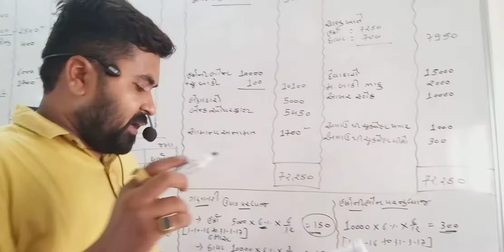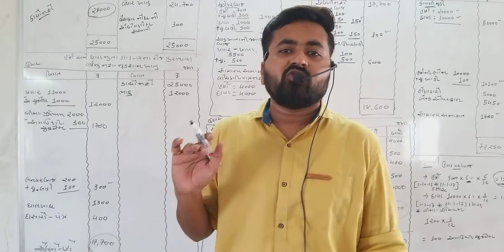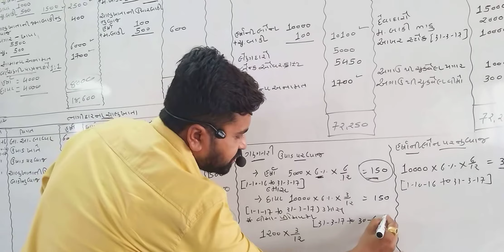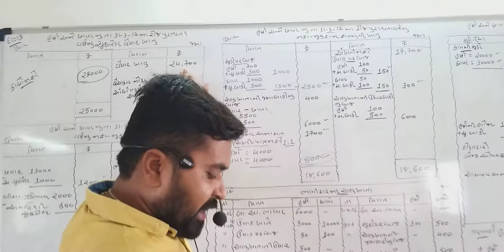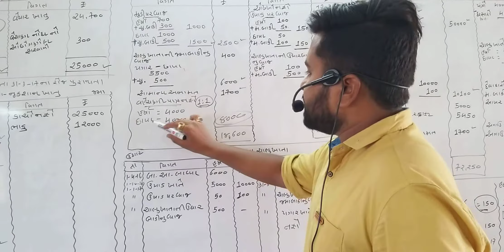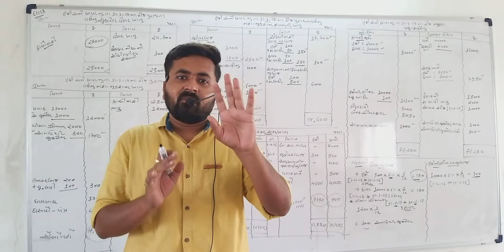Account / part 1 / ch 2 / lectur 10 ( entry ) sum no 13